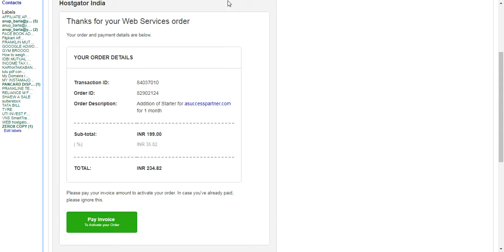How To Buy Hosting From Hostgator? HostGator Web Hosting. part-02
Hi, Anup  is here to help you-:
HAPPY EXERCISE.   I 💪✊🏿🏃🏽‍👩‍